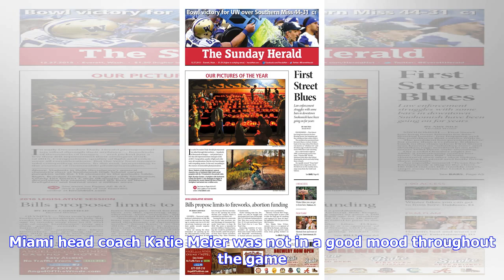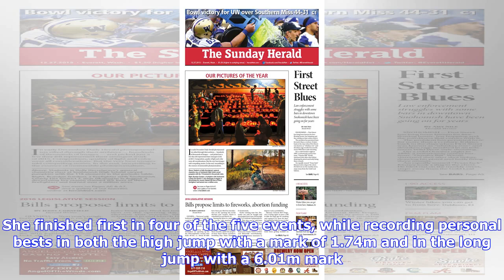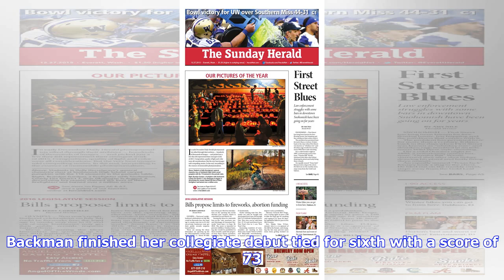Non-Rev Roundup: Miami Hurricanes WBB falls to rival Seminoles, Track and Tennis garners weekly h...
Non-Rev Roundup: Miami Hurricanes WBB falls to rival Seminoles, Track and Tennis garners weekly honors

The University of Miami women’s basketball team traveled to Florida State and the No. 24 Seminoles slowed the roll of the Hurricanes in a 62-58 heartbreaker Thursday night at the Donald L. Tucker Civic Center. Redshirt junior forward Beatrice Mompremier turned in a double-double performance with 13 points and 14 rebounds. It was her 17th double-double of the season, which leads the ACC. She also eclipsed 700 rebounds in her college career. Sophomore guard Mykea Gray led the Hurricanes with 14 po...